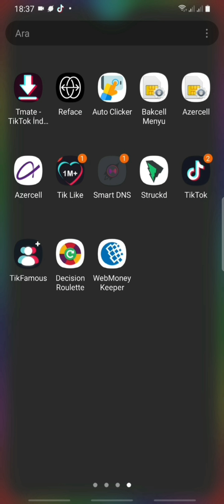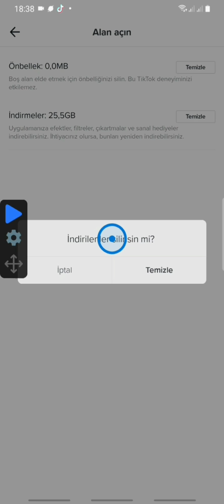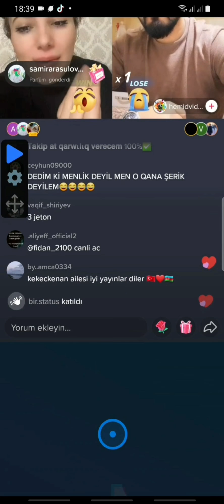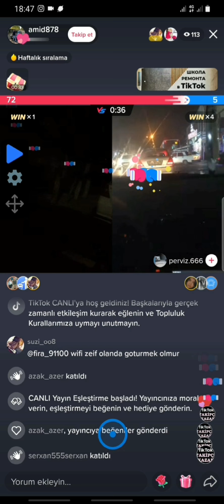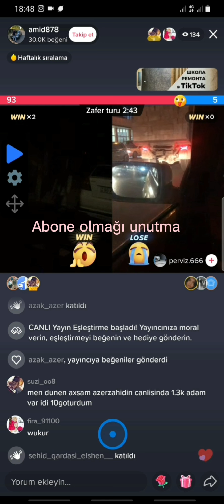Tiktok sandıq açma - En yaxşı Auto clicker ayarları -ince detaylar